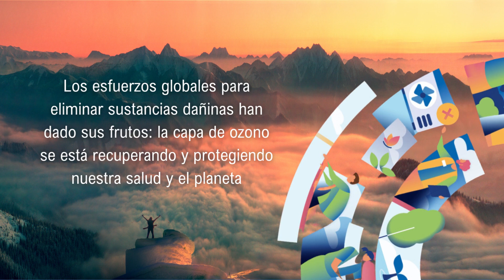¡Celebremos el Día Mundial de la Capa de Ozono! 🌍💙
Hoy conmemoramos los logros del Protocolo de Montreal en la reparación de la capa de ozono. Los esfuerzos globales para eliminar sustancias dañinas han dado sus frutos: la capa de ozono se está recuperando, lo cual ayuda a proteger nuestra salud y la del planeta.
La Enmienda de Kigali nos brinda esperanza al promover la reducción de los gases de efecto invernadero en la industria de la refrigeración y climatización. Un futuro más fresco y sostenible está en nuestras manos. 💪🌱 Sigamos trabajando juntos y juntas para reparar la Capa de Ozono y reducir el Cambio Climático. 🌏❤